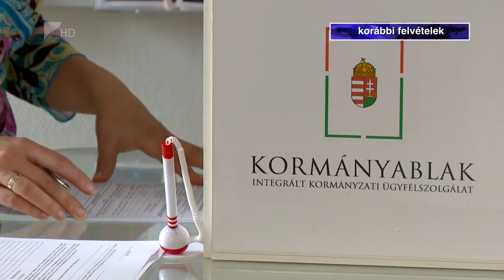Átszervezés előtt - Kölcsey Tv